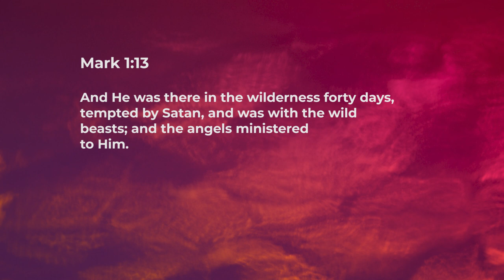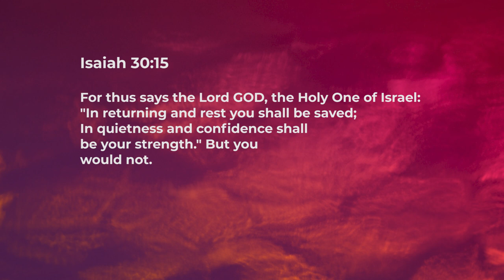Silence - Ashish Raichur | Daily Devotion, December 11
"Today's Devotional - “Solitude"